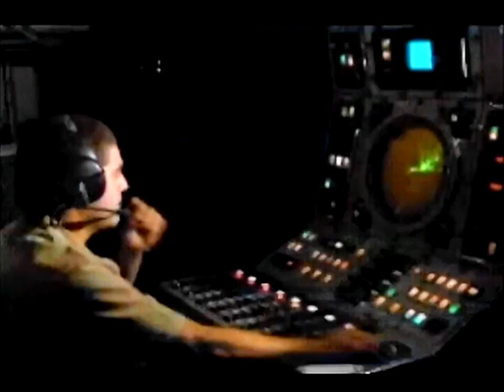Marina de Guerra del Perú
Defensape